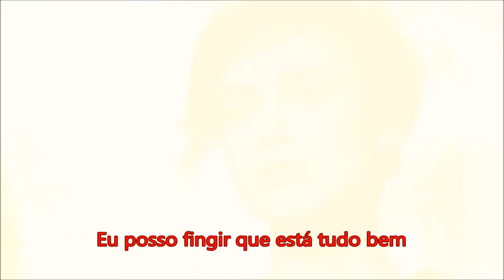Lonely Is The Night Air Supply alta definição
Música composta por Billy Squier interpretada por Air Supply, 1981, traduzida, com legendas em português. O vídeo está com cenas do filme ORGULHO E PRECONCEITO.